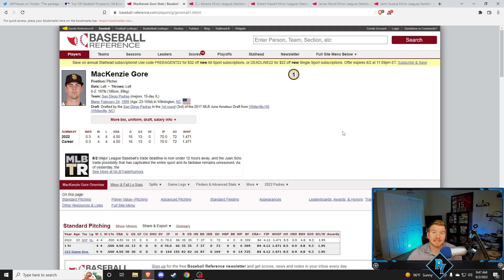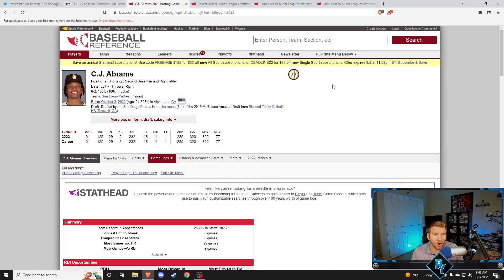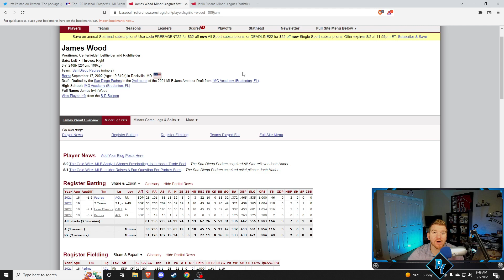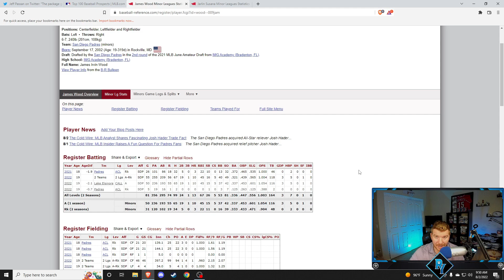Juan Soto TRADED to the San Diego Padres... BUT did they give up too much?! || Prospect Breakdown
The best young hitter in baseball in Juan Soto was just TRADED to the Sand Diego Padres! The Padres gave up A LOT of big name Prospects including Mackenzie Gore, CJ Abrams, Robert Hassell, and James Wood. WOW!